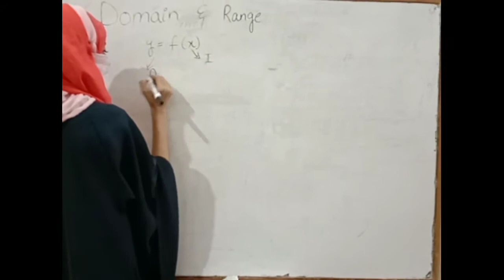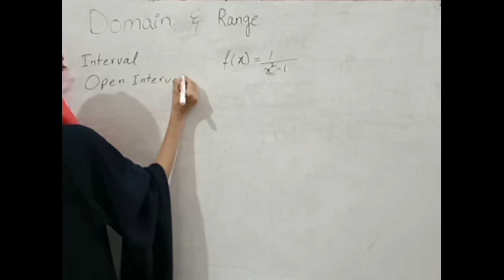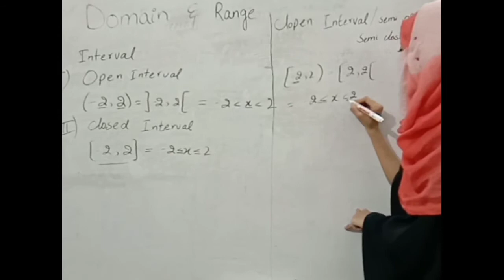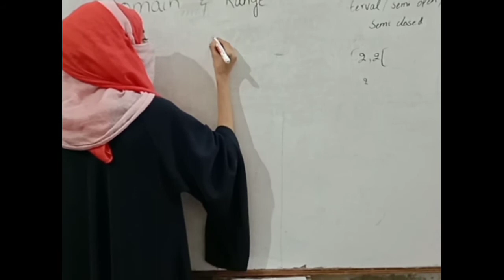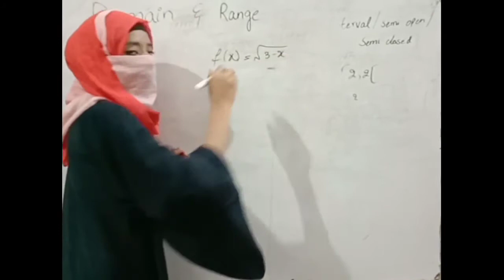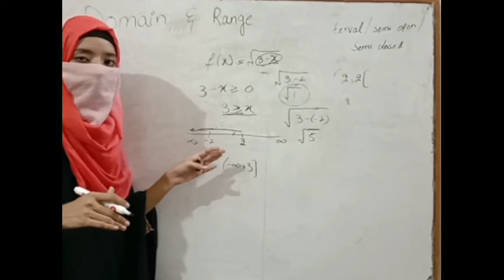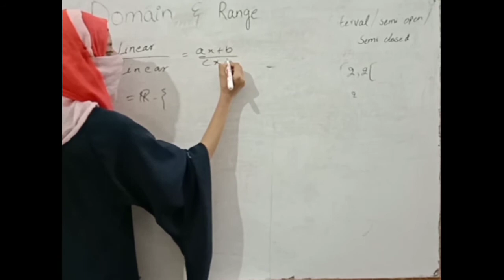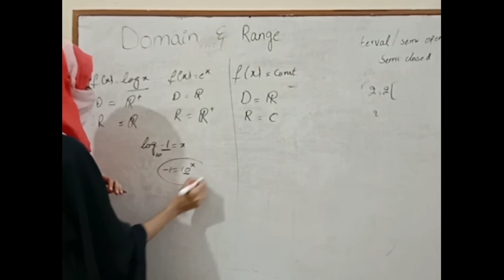Fsc part-2 domain and range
How to find domain and range of functions. In this video I'll give u the concept of domain and range of functions. I'll give u examples to solve all types of questions